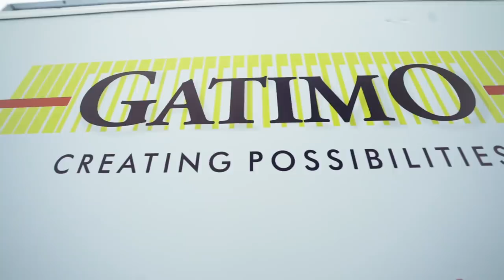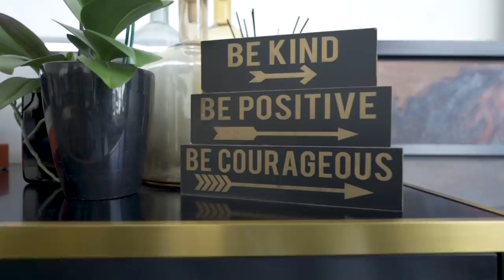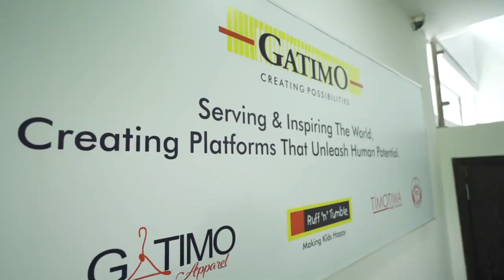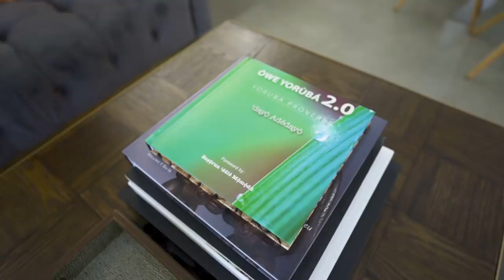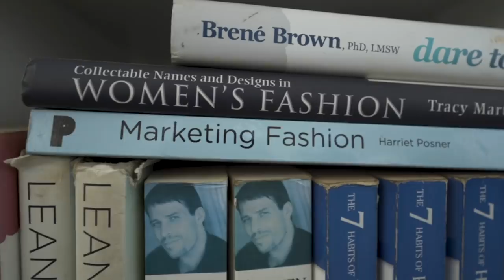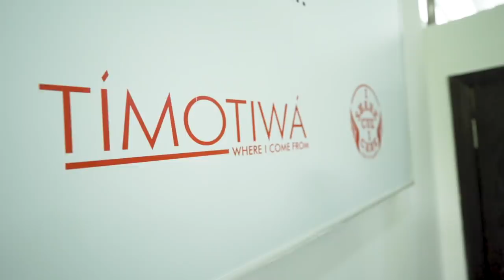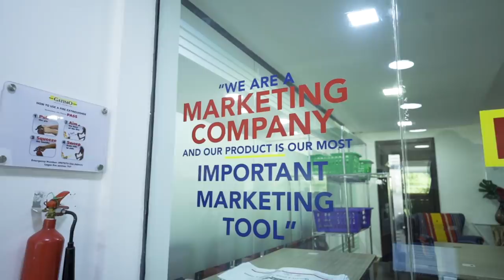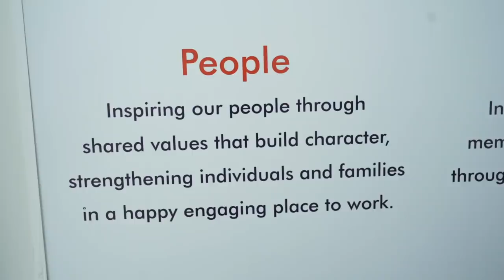How a Nigerian Built a Multimillion Dollar Clothing Company in Nigeria!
How a Nigerian Built a Million Dollar Clothing Business in Nigeria is another episode of my promoting Africa series where I feature black entrepreneurs all across Africa who have built successful businesses and they tell us how they did it.

Today's episode is Mrs Adenike Ogunlesi who is a Nigerian entrepreneur who built a Multimillion Dollar Fashion and Manufacturing Business called Ruff & Tumble from the boot of her car in Nigeria. She tells us about how she was able to build her business in Lagos state Nigeria and some of the challenges she has faced on her entrepreneurial journey.

Would you like your listing or story to be featured on this channel?